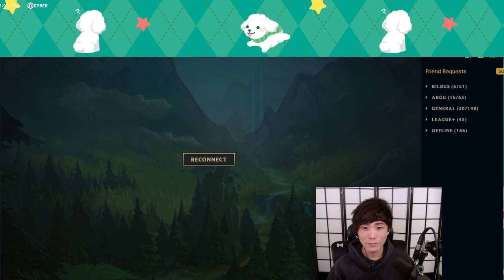MiKiKeiVod "SYKKUNO" (Part.6) chillest day ever League of Legends ^_^ 01|14|22